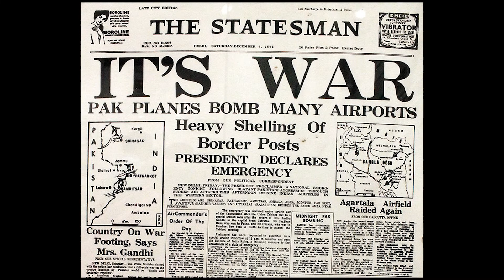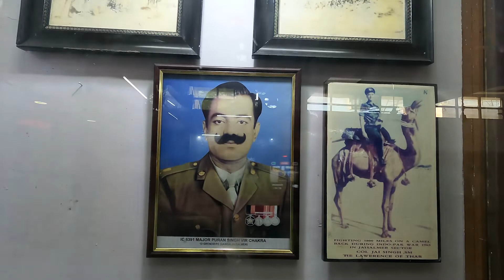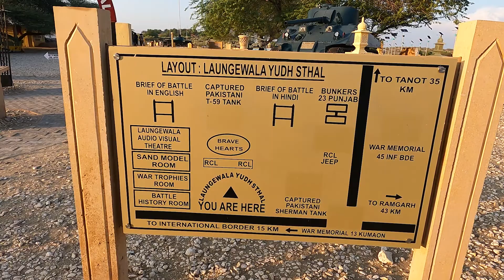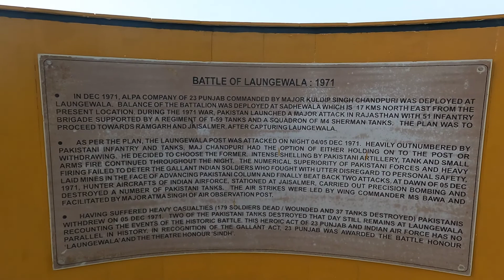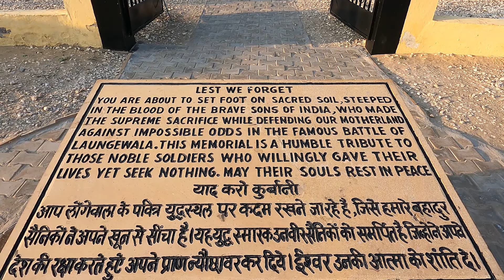Last Petrol Pump of INDIA| Longewala Border| Tanot Mata saving indians in 1971 War| Gixxer Top SPEED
Vlog 34,
Watch this vlog and know the story behind 1971 Indo-Pak War.
Know about the miracles of Tanot Mata & Bravery of Indian Soldiers.

0:00 - Intro
1:28 - Bike Ride to Tanot Temple
4:32- Last Petrol Pump Of India
5:46- Tanot Temple
7:04- Testing Gixxer's Top Speed
7:29 - Longewala Border